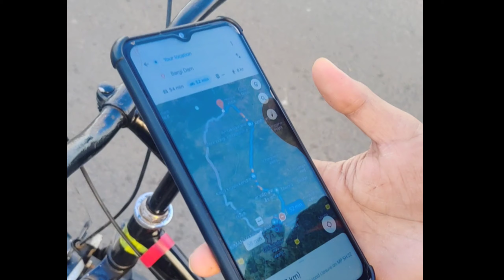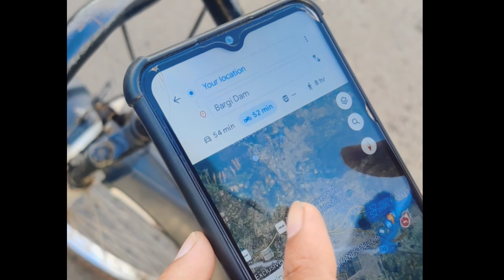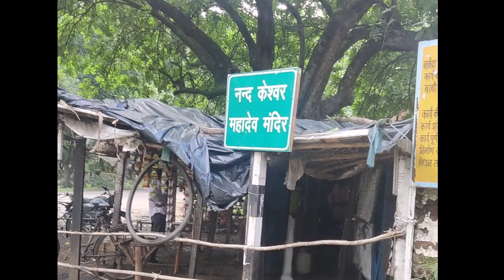jabalpur to Bargi Shree.Nandikeshwar mandir 35 km dur on cycle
Instagram link is .